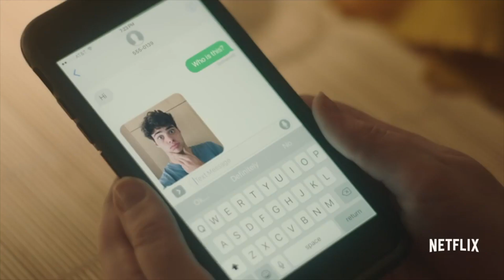Sierra Burgess Is A Loser | Official Premiere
We caught up with the cast of 'Sierra Burgess Is A Loser' and found out their do's and don'ts when texting a crush.